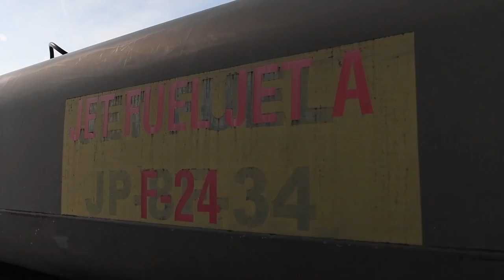A-10 Thunderbolt II Arrives At Volk Field ANGB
U.S. Air Force, 354th Fighter Squadron A-10 Thunderbolt II's arrive at Volk Field Air National Guard Base, Wisconsin, in support of Bushwhacker 21-02. Filmed in May 2021.
Film Credits: Video by Senior Airman Blake Gonzales, 355th Wing